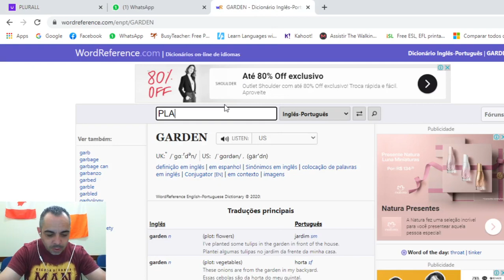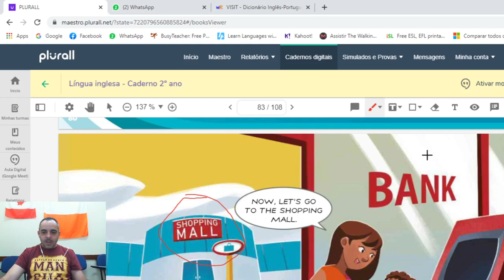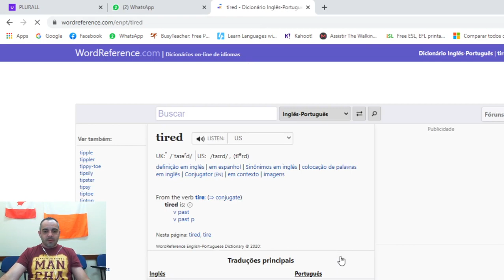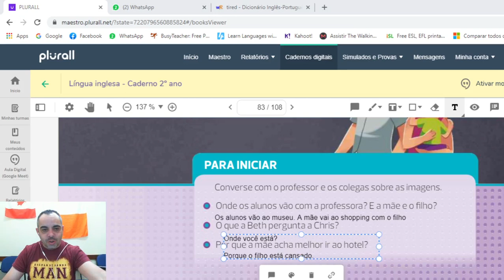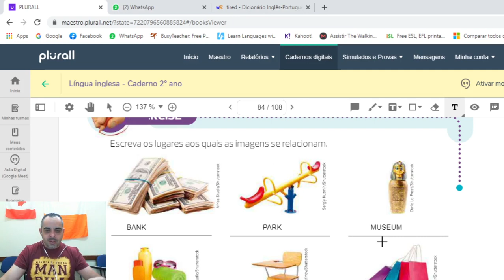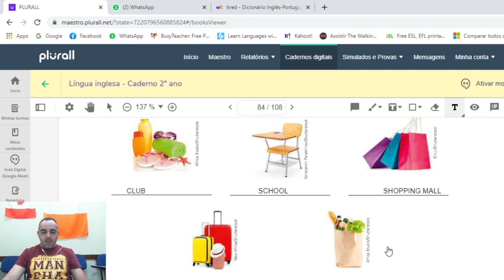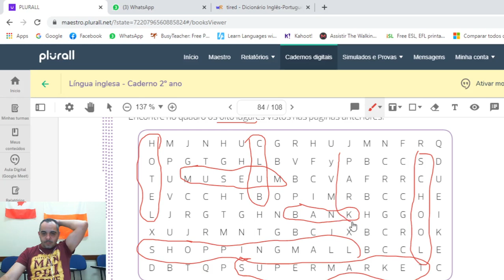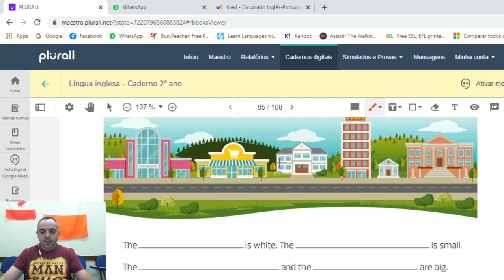Aula do 2EF nov6